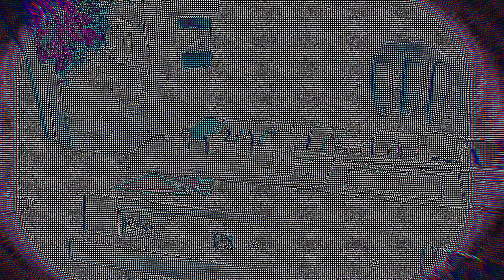Medicine Men - Bad Luck Burden (feat. Jess Hufton)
Video by Connaire McCann.